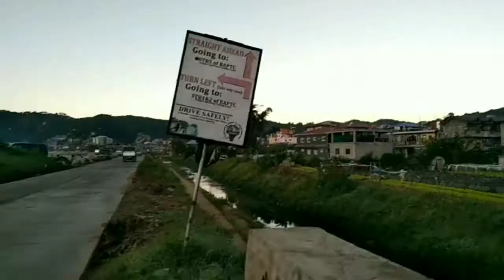SUNDAY JOGGING | LA TRINIDAD | STRAWBERRY FARM | CAPITOL | HAROLD CATANES OFFICIAL